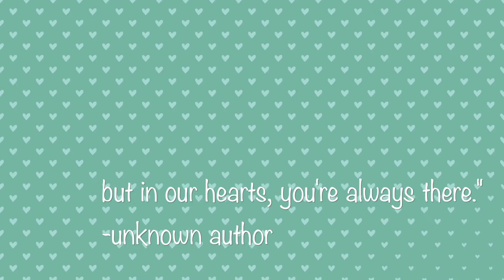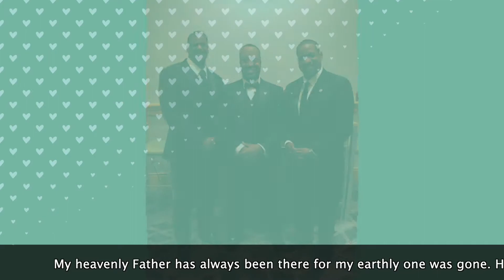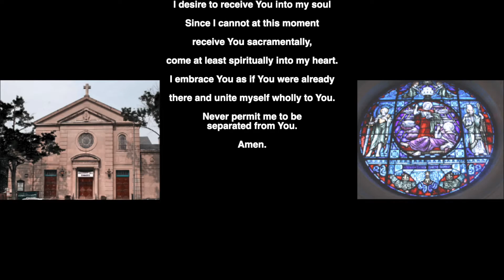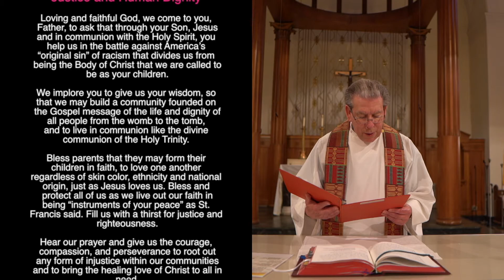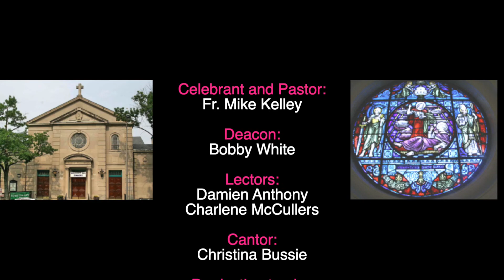St Martins' Sunday Mass June 19, 2022